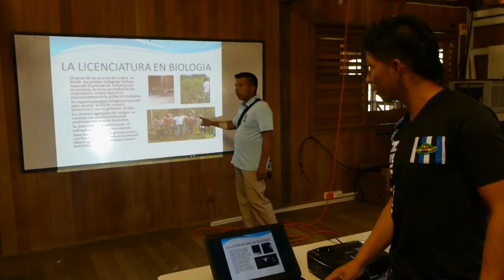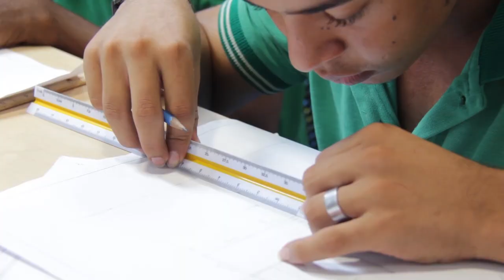'Generación E': programa de impulso a la Educación Superior en Colombia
Conozca el programa 'Generación E', una apuesta por la transformación social que busca que más jóvenes de bajos recursos económicos accedan, permanezcan y se gradúen de programas académicos de educación superior.